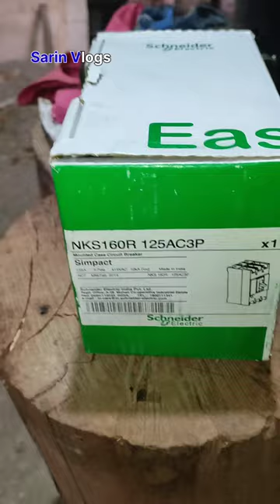125A Main Switch Fitting....... @Sarin Vlogs